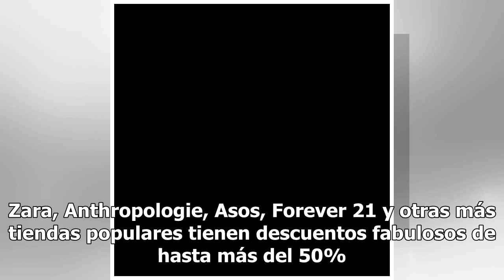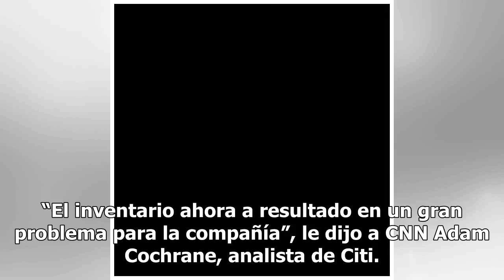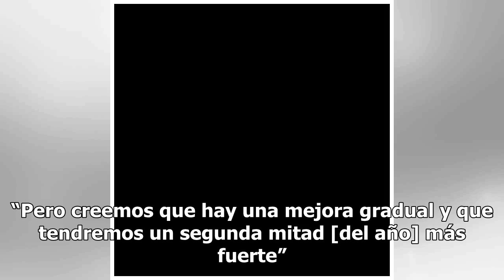H&M en problemas porque tiene $4 billones en ropa que no ha podido vender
Zara, Anthropologie, Asos, Forever 21 y otras más tiendas populares tienen descuentos fabulosos de hasta más del 50%. La m...